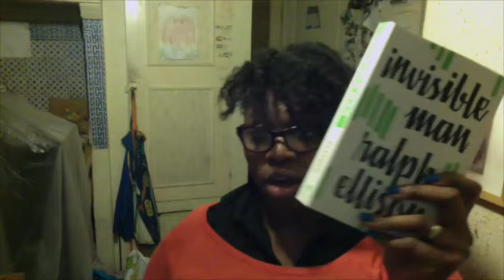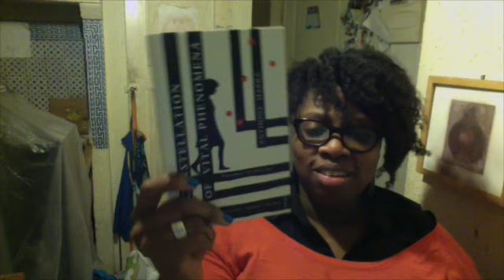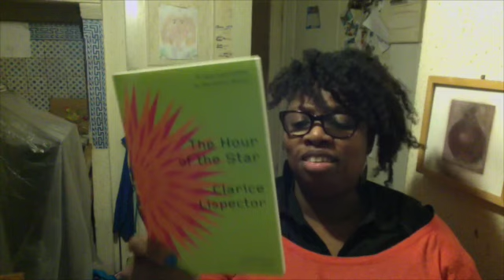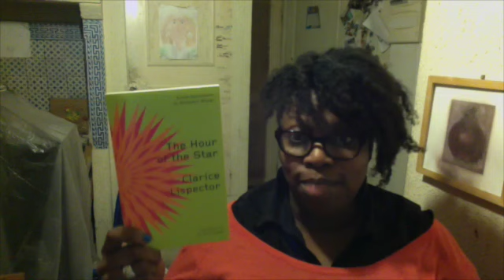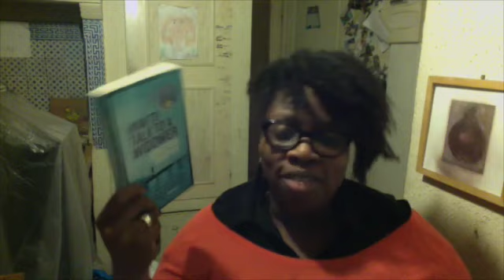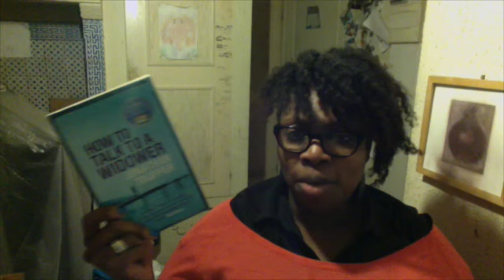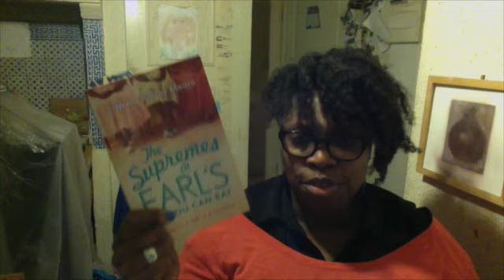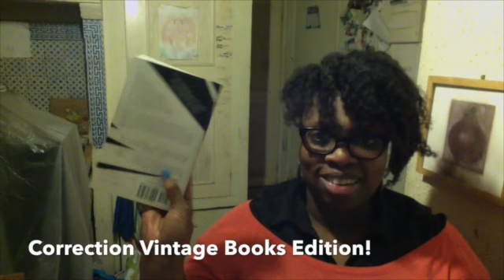Last of the Christmas Book Haul 2013